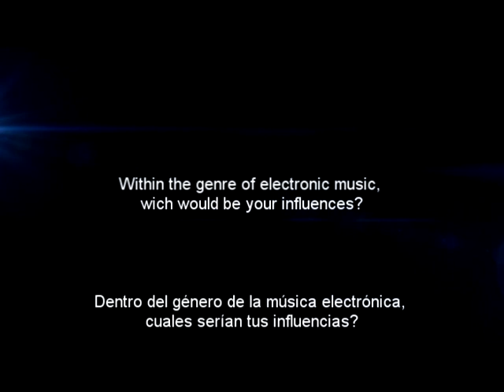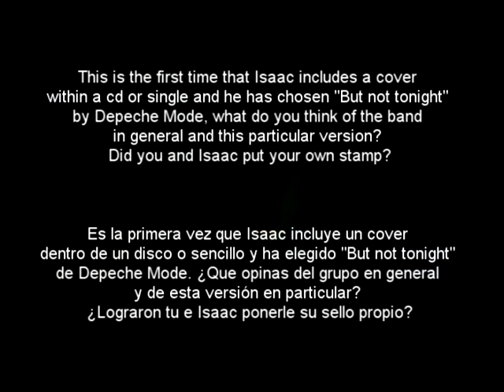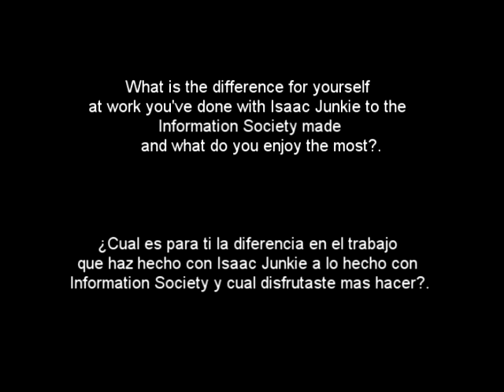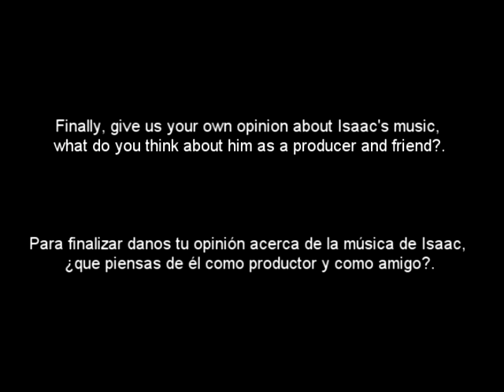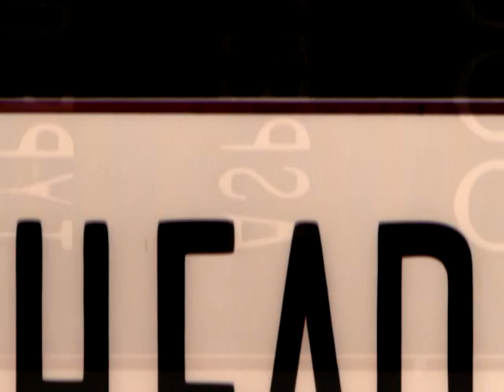Isaac Junkie feat Christopher Anton interview 2011